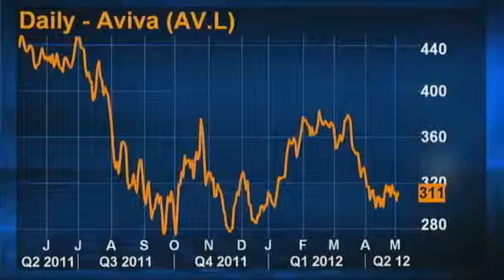Breakingviews Spain finally faces banking mess